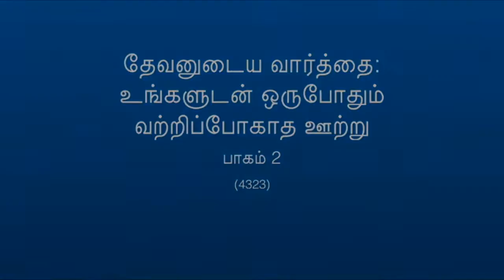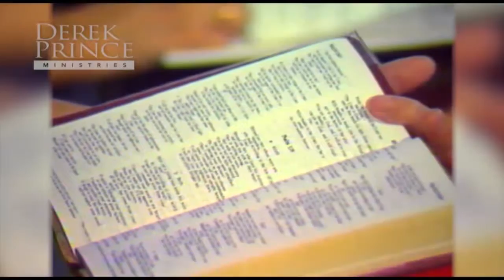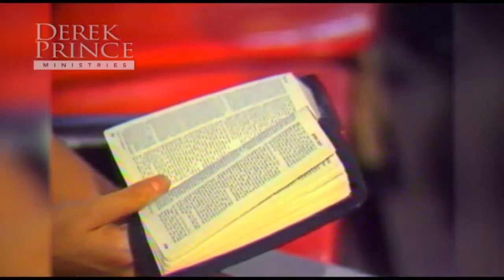29 4323 God's Word Your Inexhaustible Resource Pt 2